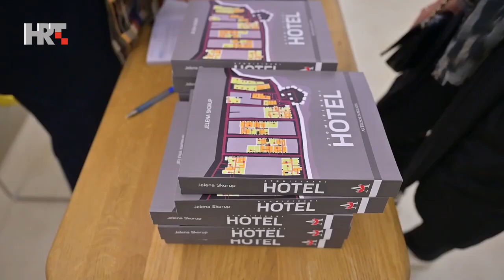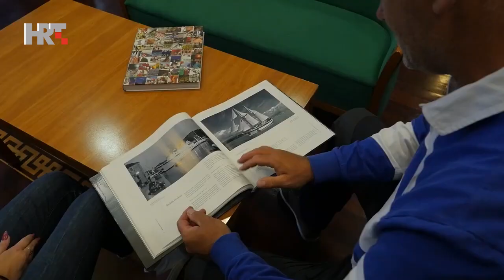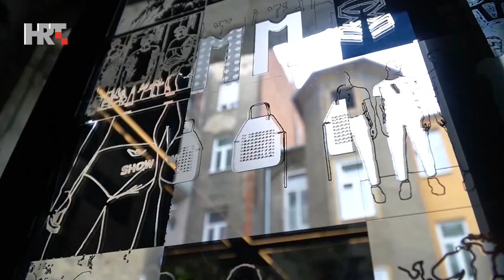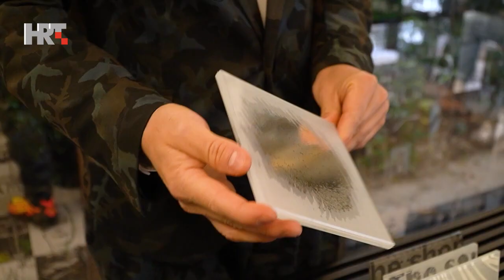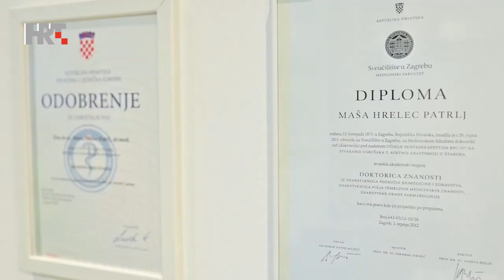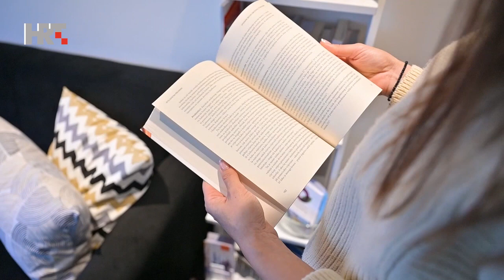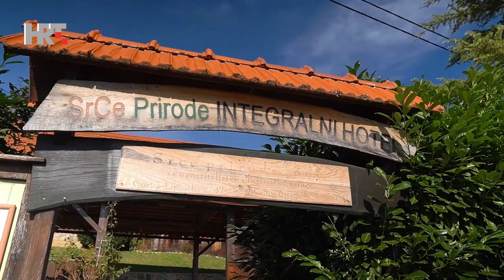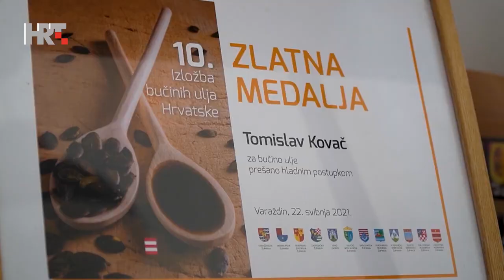Klub7 -28.10.2021.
U Klubu7 pogledajte:

 - Doktoricu znanosti, arhitekticu Jelenu Skorup predstavlja vam Lana Pavić
- Splićanin Leo Lemešić obišao je svijet u jedrilici a njim će vas upoznati Ivana Zorić
-Silvio Vujičić ugledni je multimedijski umjetnik i modni dizajner koji  privlači pozornost kod nas i u svijetu. Robinu Antoloviću prvi je put otvorio vrata svojeg novog neobičnog ureda
-Lana Pavić je u društvu obitelji Tišinić otkrila koja su to obilježja gradnje tradicionalne korablje, ali i kako u takvom okruženju složno žive ljudi i neobične životinje
- Mjesec listopad obilježila je globalna kampanja kojom se poziva na svijest o zdravlju žena, a kakve veze s time imaju neodoljive slastice zna Rene Bakalović
- Što je integrativna medicina? Kako nam može pomoći te tko su liječnici koji se njome bave, Jeleni Glišić otkrit ćeugledna kirurginja Maša Hrlec Patrlj
- Boris Ružić Ivani Zorić otkrio je više o ljubavi prema lijepim prostorima, ali i kuhanju
- Ako se pitate gdje provesti aktivan, a zanimljiv vikend Rene Bakalović ima odlično rješenje te predlaže uživanje u čarima prirode, ali i eno-gastronomije.